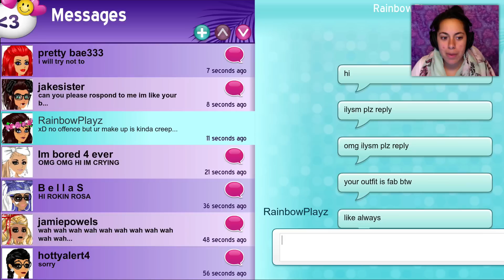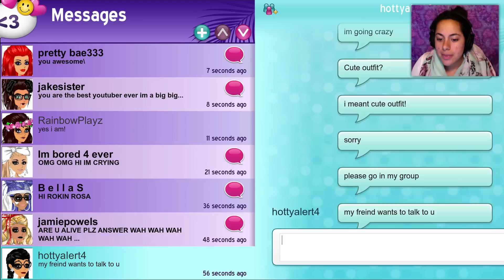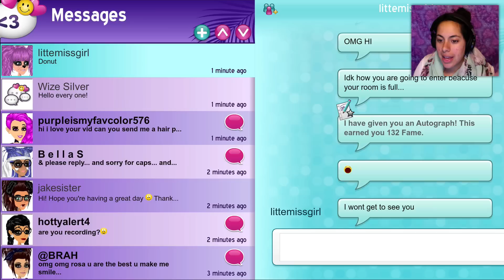I'm going PUNK! Mailtime (MSP #16)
I love reading your mail and opening your gifts on Movie Star Planet! Thanks so much!

 ▴△ ▴△ EVEN MORE OF THE SKORYS △ ▴△ ▴△